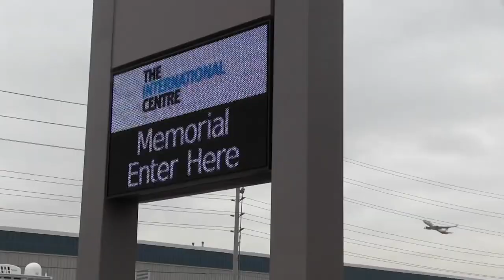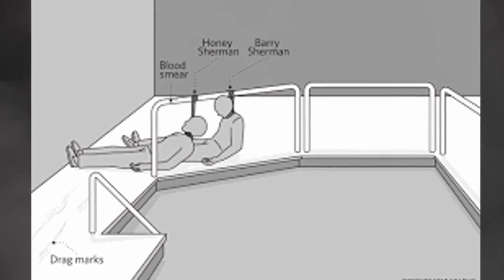The Mysterious Death of Barry & Honey Sherman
The murder of Barry Sherman and his wife, Honey, is still unsolved to this day. The multi-billionaire philanthropist couple was strangled to death in their Toronto mansion. Barry Sherman was famous for owning the pharmaceutical company Apotex Inc. There is debate about who killed them due to a large number of potential motives and suspects. This is a true crime video on Barry Sherman and his wife Honey.